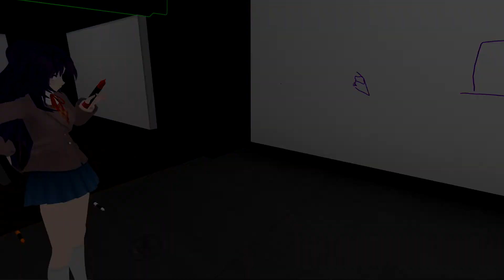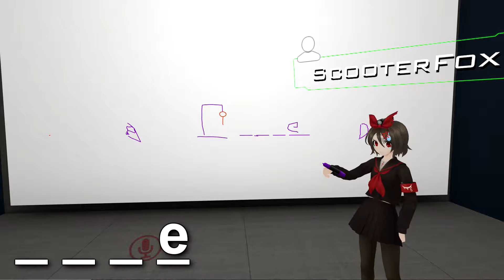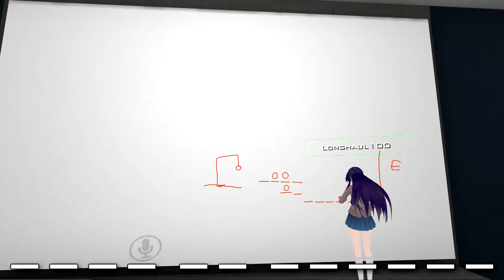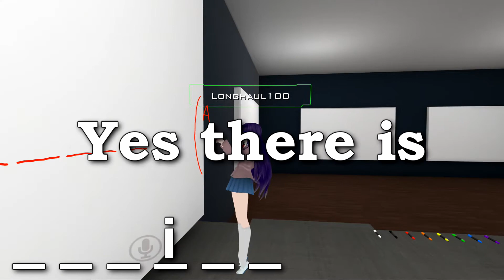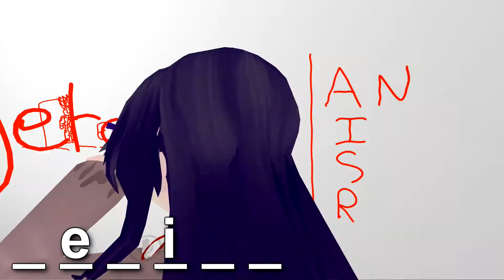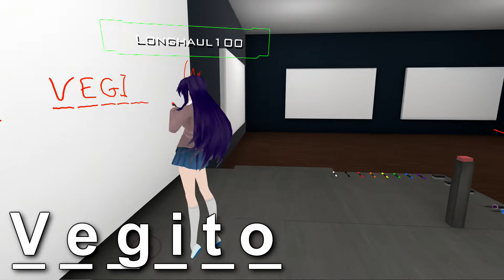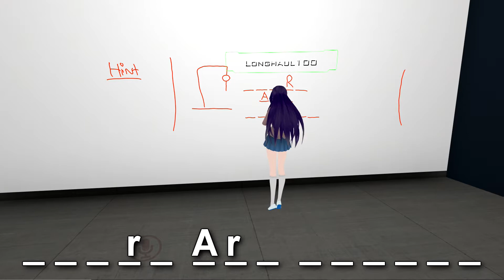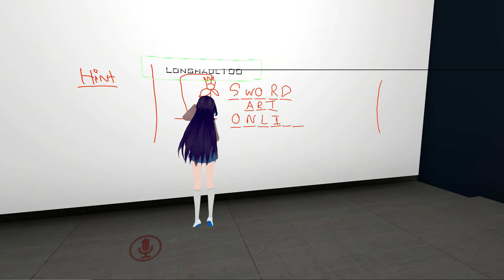VRChat - Hang Man (Anime, Vegito Fail)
There aren't any videos that have Vegito with an 'e' instead of an 'i'

Yuri (Longhaul100)
Rakka (Rakka 8B9C)